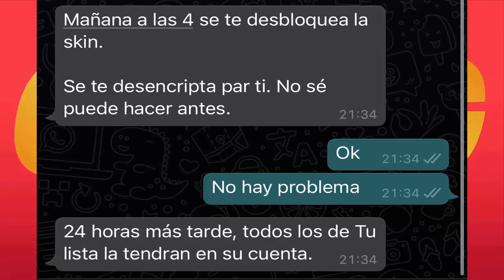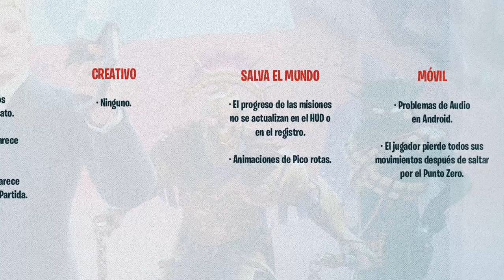😱*HORARIOS OFICIALES* DE TODOS LOS PAISES PARA LA ACTUALIZACION DEL PARCHE v15.20✅